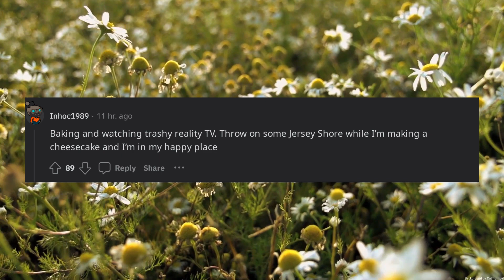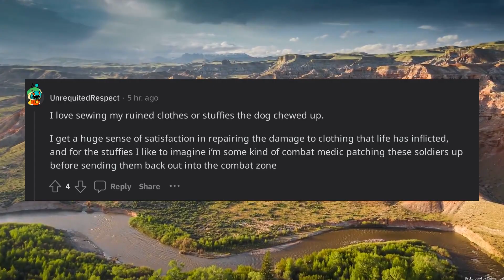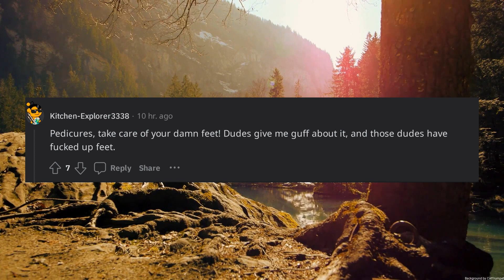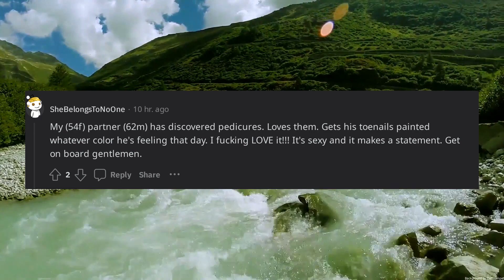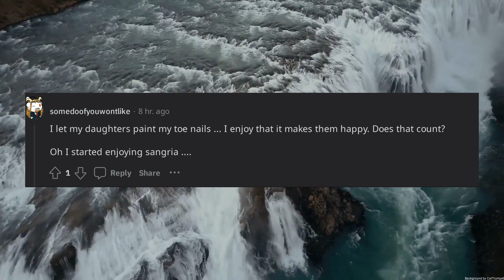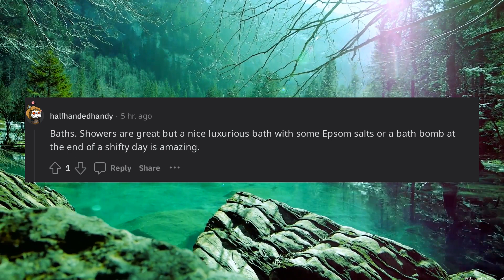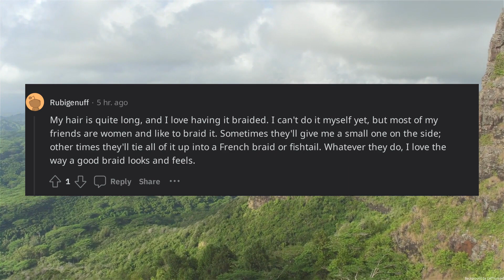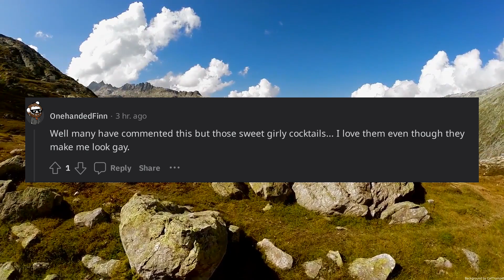Masculine folks of Reddit what is something stereotypically feminine that you enjoy